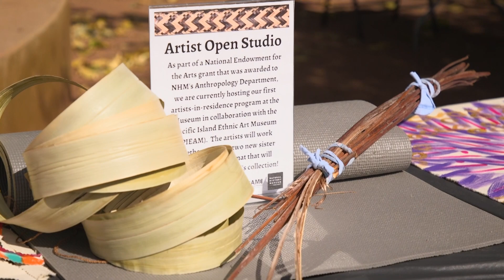PIEAM Artists Welcome Day Recap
In collaboration with PIEAM, we celebrate the work of artists Maria “Lia” Terlaje Barcinas and JP / Jason Pereira. Together these artists-in-residence are combining traditional weaving and contemporary fiber art techniques to create a one-of-a-kind woven mat from natural materials.